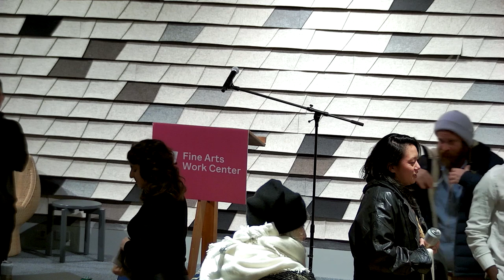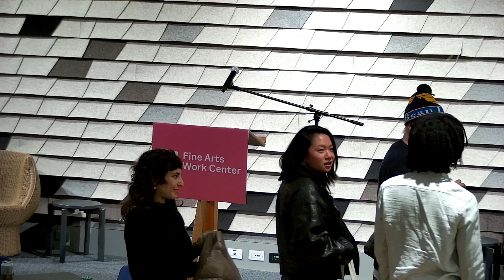2024 Fellow Showcase: Avigayl Sharp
(Part 2 of 2) Join us virtually for Fellow Fridays featuring our 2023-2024 Fellows who have been in residence at the Fine Arts Work Center since October 2023. Showcases will feature artist exhibitions and public readings.

Lindsay Miles is the author of the chapbooks Edeltraut (Anstruther Press, 2022) and A Period of Non-Enforcement (The Operating System, 2019). Her work has appeared in The Capilano Review, Poetry is Dead, Grain, Plenitude, and elsewhere. She holds an MFA in poetry from the University of Guelph. She lives in Toronto, Canada.

Avigayl Sharp is a writer from Chicago. Her fiction has appeared in The Paris Review, Granta, New England Review, and elsewhere, and has received support or recognition from The Granum Foundation and the Desperate Literature Short Fiction Prize. In 2023 she was named winner of the Disquiet Literary Prize. She holds an MFA from the Michener Center for Writers in Austin, Texas.